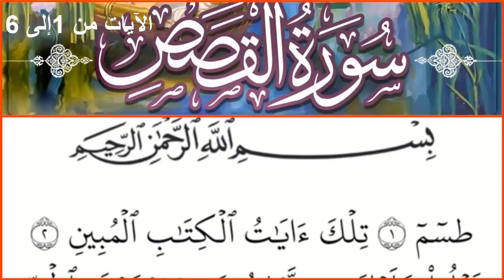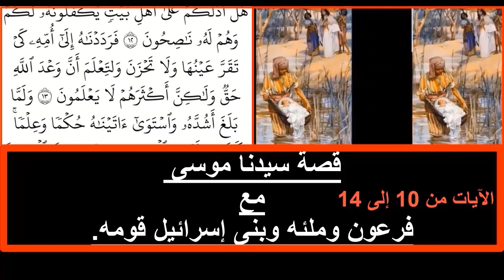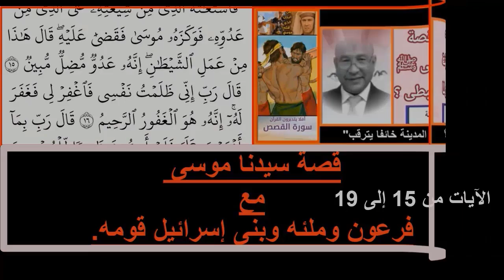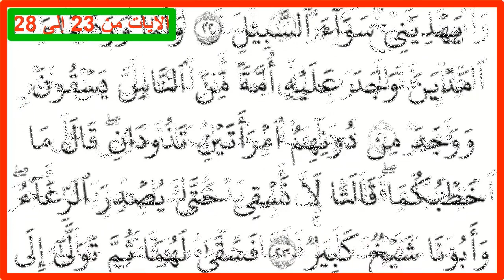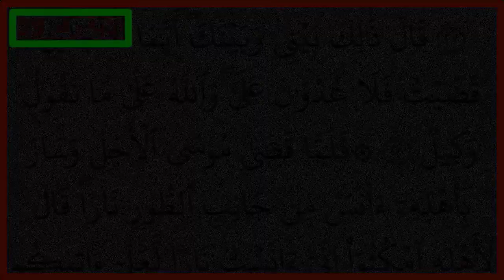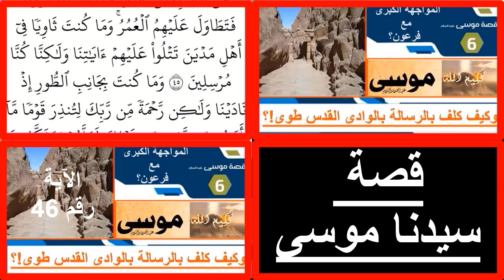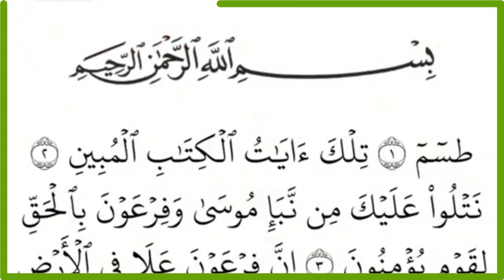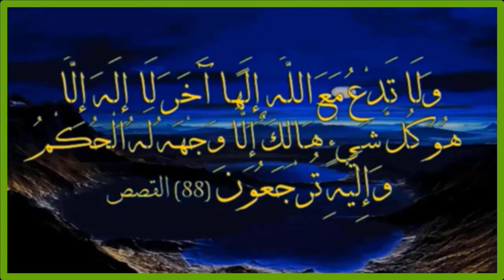||قصة نبى الله موسى عليه السلام ||كيف ومتى واين ولماذا كلف بالرسالة؟!||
القصة كلها درو وعبر تتناسب مع واقعنا المعاصر شاهد لتعرف.